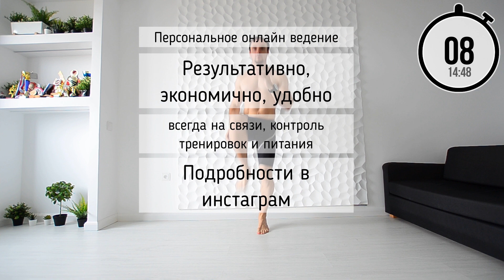Мужская ВИИТ - интенсивная тренировка всего тела на РЕЛЬЕФ!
ВИИТ Full body тренировка. Интенсивная тренировка, которая изменит твое тело, HIIT тренировка это лучший вариант, чтобы просушить тело без потери мышечной массы.
В тренировке представлены три круга по 8 упражнений. Выполнять их необходимо с высокой интенсивностью, между подходами используем активный отдых: бег на месте трусцой или ходьба, цель уменьшить пульс, но не опустить его сильно.

Если тебе нужна системная тренировочная программа, ты хочешь похудеть или набрать мышечную массу, увеличить скорость бега или выносливость - записывайся на ПЕРСОНАЛЬНОЕ ОНЛАЙН СОПРОВОЖДЕНИЕ. Почему это сейчас так популярно и эффективно?
1) тебе не нужно ходить в конкретный зал к тренеру, тратить время на поездку;
2) ты сам выбираешь время, когда хочешь заниматься, а не подстраиваешься под расписание;
3) ты экономишь кучу денег и получаешь большее количество тренировок, коррекцию питания и полный контроль тренера целый месяц, а не только в дни похода в зал.
4) ты можешь поддерживать связь с тренером 24 часа ежедневно.
5) тебе не нужно отрываться от дома и думать с кем оставить детей.
6) не добиться цели просто не возможно!
7) Коррекция техники по видео связи, по записанным тобой видео (разбираем ошибки) или встречаемся на персональной тренировке в арендуемой студии и разбираем все упражнения вместе за одно-два посещения. Пиши в direct инстаграм отвечу на все вопросы.

МОЕМУ КАНАЛУ НУЖНА ТВОЯ ПОМОЩЬ:
Вам не сложно, а мне приятно, так вы меня отблагодарите за проделанную работу!)